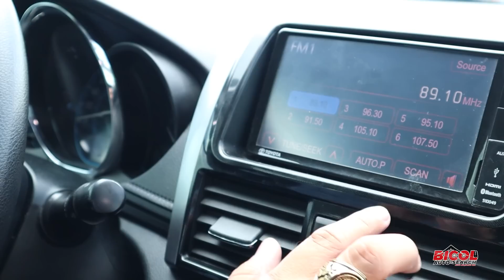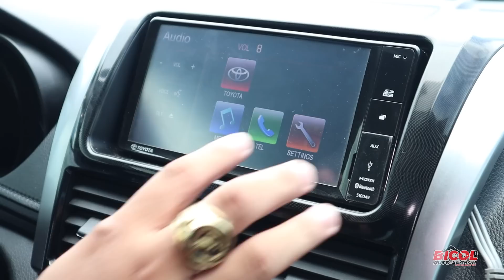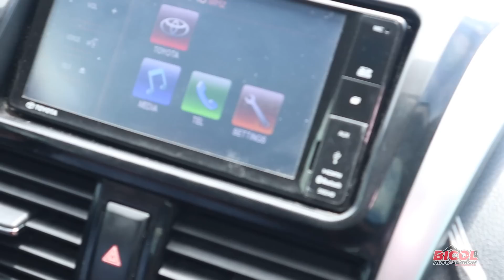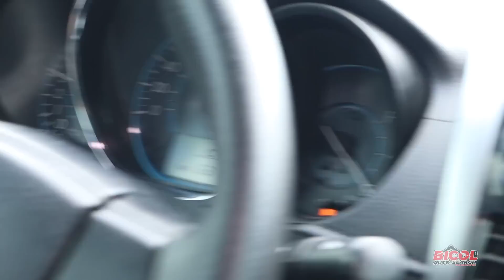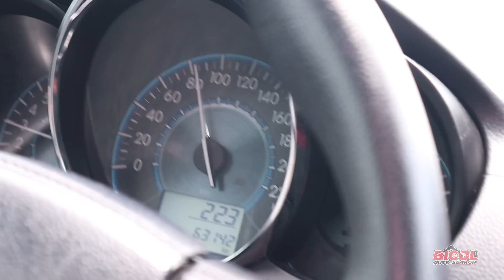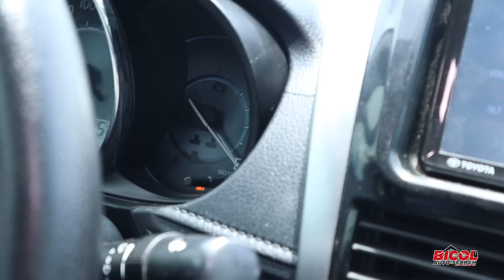GANDANG NAKAKA-INLAB 😍😍😍 || TOYOTA VIOS E 2016 MANUAL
GUYS MAGKAKAROON TAYO NG FREE QCY DASHCAM RAFFLE NGAYONG BUWAN!
PANO MAKASALI?
SUNDIN LAMANG ANG 4-STEP MECHANICS NA MAKIKITA SA BIDYONG ITO! KAYA PANOORIN MO ANG BUONG BIDYO!

1 RAFFLE ENTRY = 1 FACEBOOK ACCOUNT

GOODLUCK!

PAGANDAHIN ULIT NPAGANDAHIN ULIT NATIN ANG SASAKYAN MO!

👉 INTERIOR AND EXTERIOR DETAILING
👉ENGINE WASH
👉FULL BODY RETOUCH (HILAMOS)
👉PMS
👉AIRCON CLEANING etc.
Dito lang yan sa Kintab Car Care Product at BICOL AUTO-Search
located at:
Office: 2C, 2nd Flr, Paras Bldg, Magsaysay St, Bibincahan, Sorsogon
Garage: 7th Road, OLV Bibincahan, Sorsogon
Bicol Auto-Search is known as the first Registered Car Dealer here in Sorsogon City who sells second hand but good quality vehicle and also assist application for brand-new vehicles.
Bicol Auto-Search was founded in 2016 and in our 5 years in service we have seen your love and support for our business.
And because our company is growing, and we want to provide good service to our beloved customers, BAS released a product and service that most people will love. Especially car and motorcycle owners.

Are you looking for a cheap but good quality vehicles? Or if you are looking for a buyer for your car?
Bicol Auto-Search is here for you!  We are accepting car owners who want to sell their car for us. Or a buyer looking for a second-hand but quality vehicles.
For more information you can send us your message to our Official Facebook or via email at and if you have time you can visit us at Unit 3 Paras Building, Magsaysay Street, Bibincahan Sorsogon City.